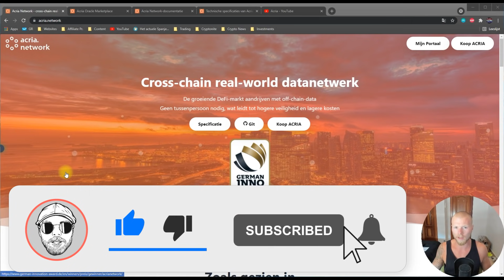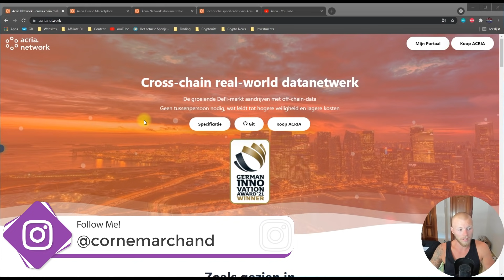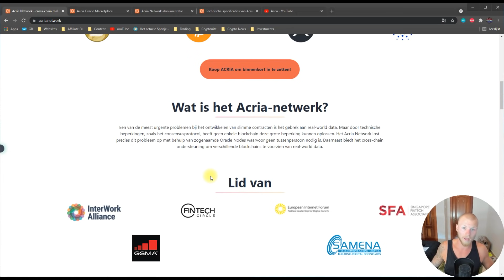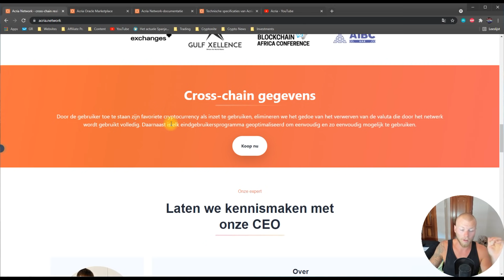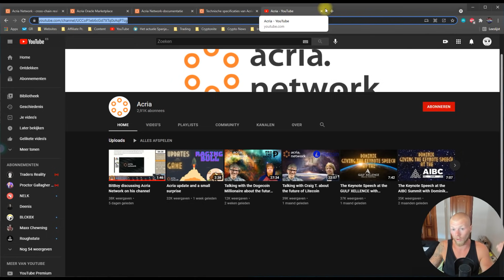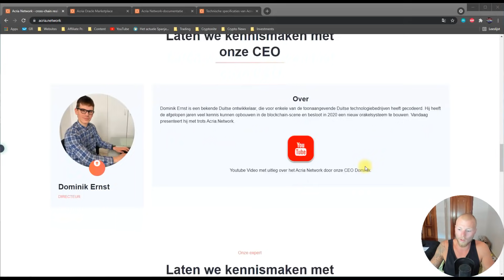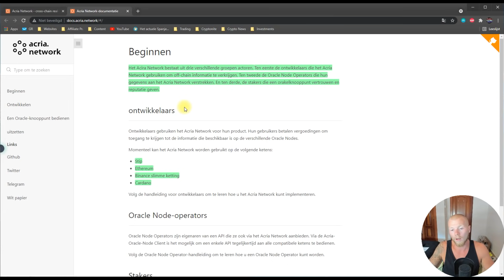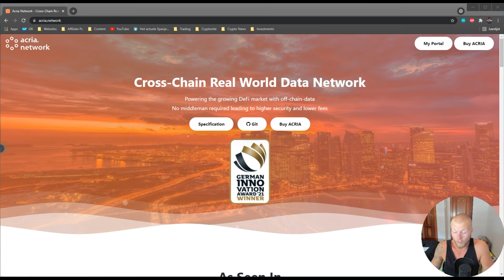DE NIEUWE CHAINLINK: Potentiële Crypto Gem & Long Term Hold! 💎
-- Beste broker/exchange --

-- Cold (hardware) wallet --

Heb je nog vragen? Twijfel niet en stel ze!

Tof dat je een kijkje neemt op mijn kanaal. Ik bespreek hier allerlei zaken omtrent het online ondernemerschap en het investeren van je geld. Ik ben geen financieel adviseur by any means, maar heb wel een enorme passie voor het vak en tevens ook een hoop ervaring.

Zo mis je dit soort video's nooit meer, blijf je altijd up-to-date en help je ook mij met de groei van mijn kanaal.

Bij deze wil ik je alvast bedanken voor de interesse in mij en mijn kanaal. Hopelijk heb je er veel aan!

Cheers!